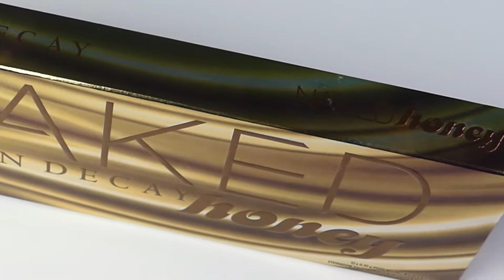URBAN DECAY NAKED HONEY PALETTE SWATCHES